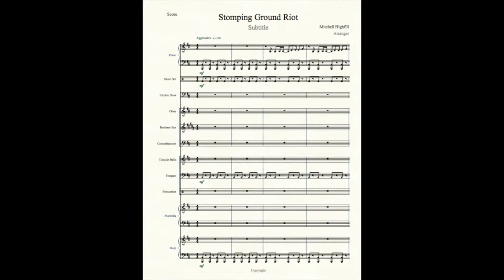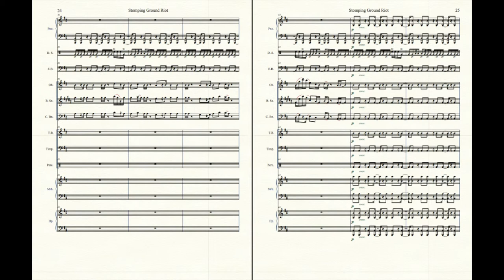Stomping Ground Riot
Music composed and arranged by Mitchell Highfill

Instruments: Piano, Drum Set, Electric Bass, Oboe, Baritone Saxophone, Contrabassoon, Tubular Bells, Timpani, Bass Drum, Marimba, and Harp

Composed and arranged using Finale